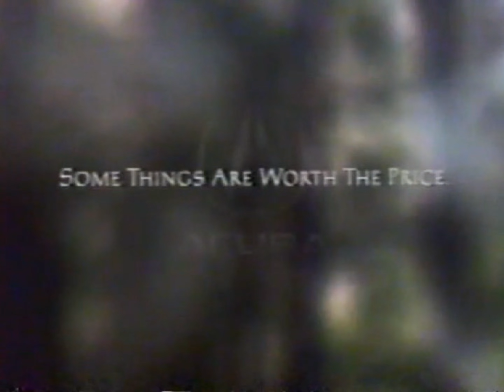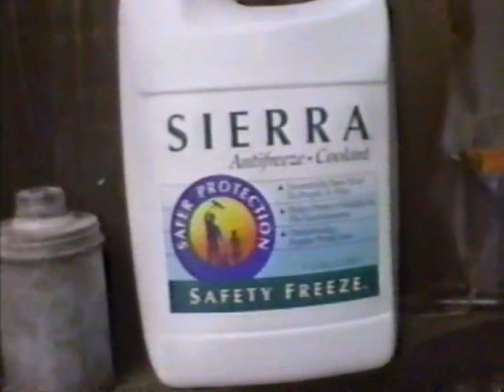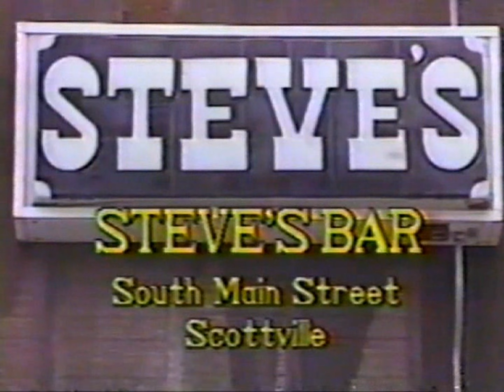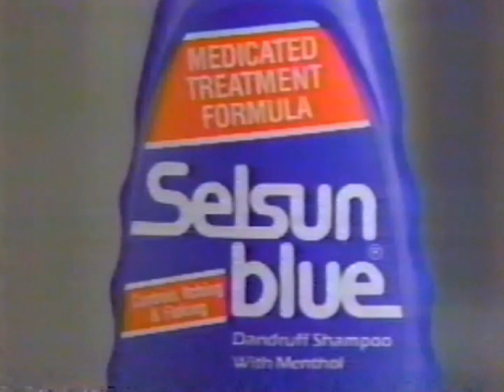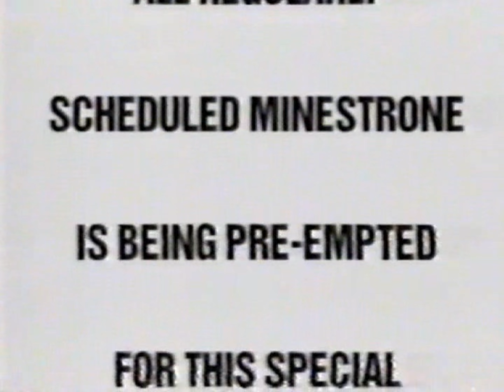WPBN/WTOM commercials, 11/16/1994, part 2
Source: Seen during part 2 of the movie "JFK".

00:07 - Break #1
04:20 - Break #2
09:55 - Break #3
14:39 - Break #4